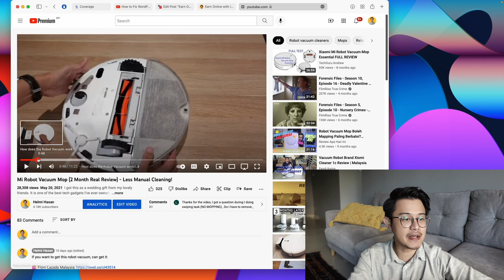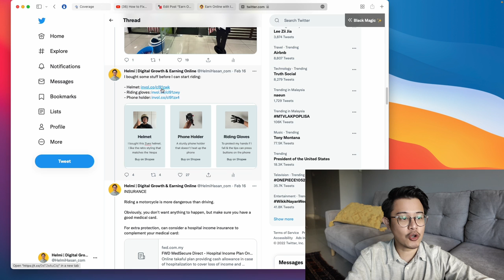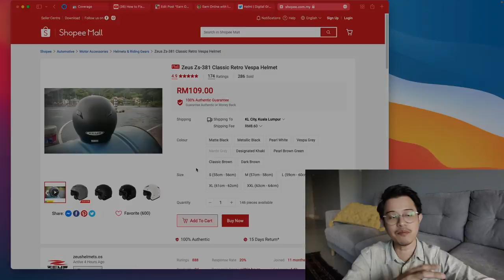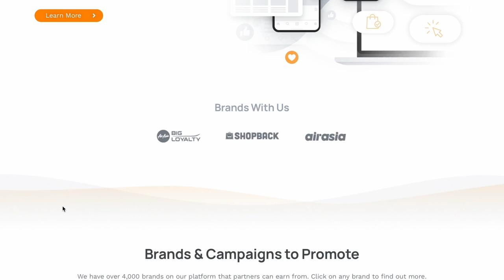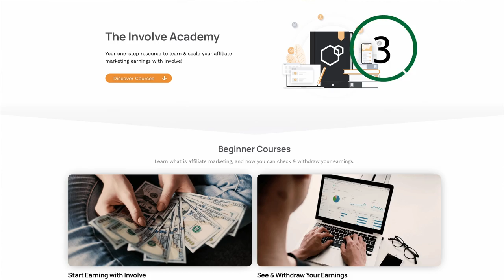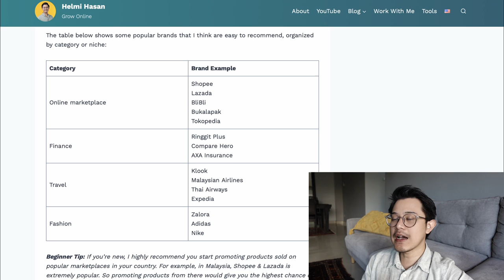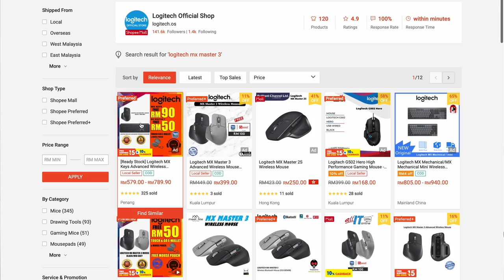Untung RM1400+ Affiliate dengan Involve Asia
0:00 - Video mula
1:15 - Apa benda affiliate marketing ni?
1:44 - Contoh affiliate marketing saya buat
3:35 - Masalah biasa kalau nak join affiliate program Lazada & Shopee
4:25 - Siapa Involve Asia?
6:24 - Brand apa boleh promote melalui Involve Asia?
7:34 - Bagaimana nak mula & 4 secrets untuk buat duit dengan Involve Asia